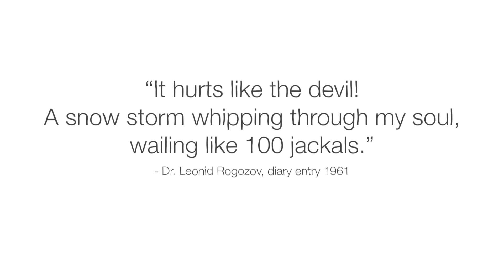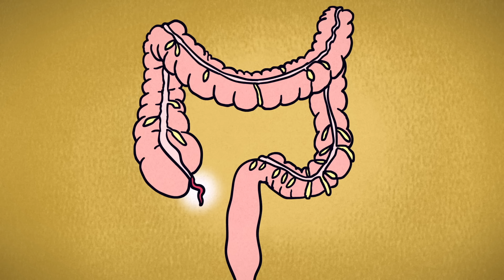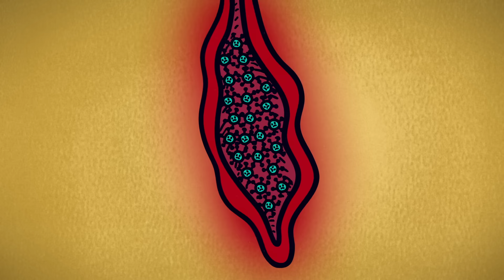What does appendix pain feel like? - David R. Flum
Explore what we know about the function of the appendix, what leads to appendicitis, and why the organ is so prone to bursting.

In 1961, an Antarctic expedition took a harrowing turn: Dr. Leonid Rogozov began feeling feverish, with an excruciating pain in his right side. It soon became clear that he had appendicitis. While Rogozov’s predicament was extreme, appendicitis is not uncommon; affecting roughly one in 12 people. So, what causes appendicitis? And why is this organ so prone to bursting? David R. Flum investigates.

Lesson by David R. Flum, directed by Igor Ćorić, Artrake Studio.

Thank you so much to our patrons for your support! Without you this video would not be possible!